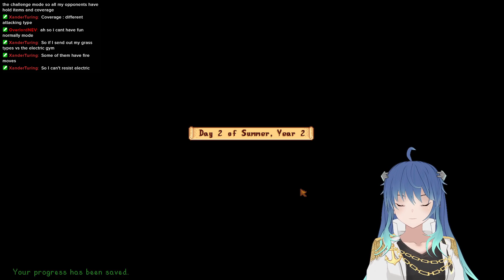[Stardew Valley] SUMMER AGAIN! HELL YEAH BLUEBS!